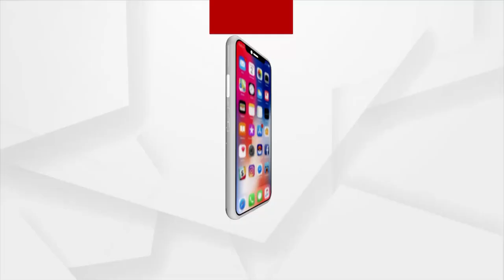ପୁଣି ବିବାଦରେ ଉତ୍ତରାଞ୍ଚଳ ଡିଆଇଜି ଦୀପକ କୁମାର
ପୁଣି ବିବାଦରେ ଉତ୍ତରାଞ୍ଚଳ ଡିଆଇଜି ଦୀପକ କୁମାର। ଡିଆଇଜି ଦୀପକ କୁମାରଙ୍କୁ ଟାର୍ଗେଟ କଲେ ସାଂସଦ ବସନ୍ତ ପଣ୍ଡା । କହିଲେ ଥଇଥାନ ଦେବା ପାଇଁ ରାଜନୈତିକ ବୟାନ ଦେଉଛନ୍ତି ଡିଆଇଜି ।